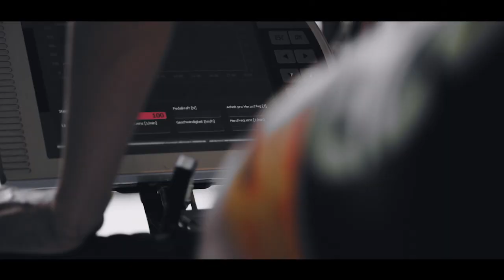GET TO KNOW: Dirk Baldinger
Episode 5 is with our sports director, Dirk Baldinger, a former professional rider, who in his career rode 2 x Le Tour de France, 2 x Giro d'Italia, 2 x La Vuelta a Espana, Paris Roubaix, Milan - San Remo to name but a few.

Dirk enters his second year as our sports director.
Thanks you for checking out the official WNT-ROTOR Pro Cycling YouTube channel!